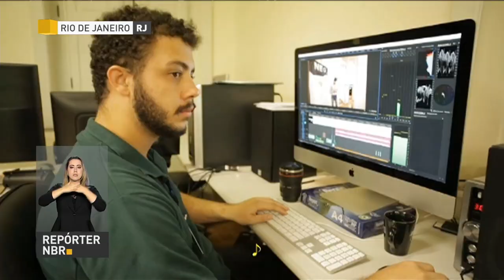Primeira escola para surdos do Brasil completa 160 anos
REPÓRTER NBR - 27.09.17: A primeira escola para surdos do Brasil completou 160 anos. Localizado no Rio de Janeiro, o Instituto Nacional de Educação de Surdos (Ines) é referência na área da Educação Infantil até o Ensino Médio, além de atividades profissionalizantes e de incentivo ao esporte.